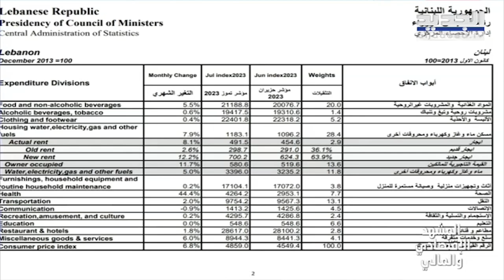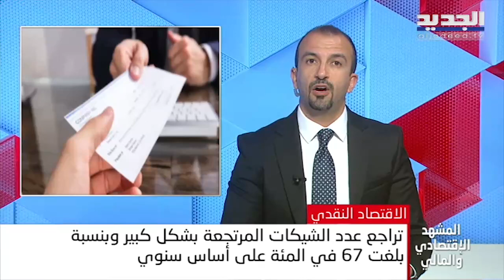المشهد الاقتصادي | إرتفاع أسعار السلع والخدمات الأساسية بنسبة 110 في المئة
المشهد الاقتصادي | إرتفاع أسعار السلع والخدمات الأساسية  بنسبة 110 في المئة - خالد أبو شقرا